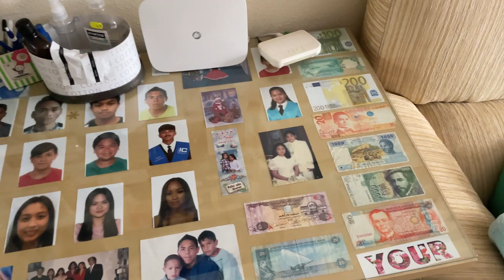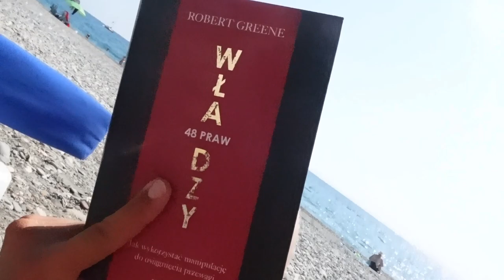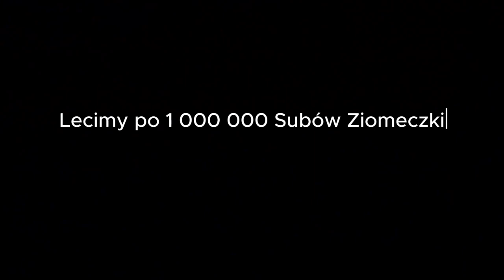Najbardziej RAJSKA Plaża w Hiszpanii | Mój Dzień Jedzenia w Podróży (daily vlog)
Pokażę Wam w tym odcinku najpiękniejszą plażę w miejscowości Nerja w Hiszpanii.